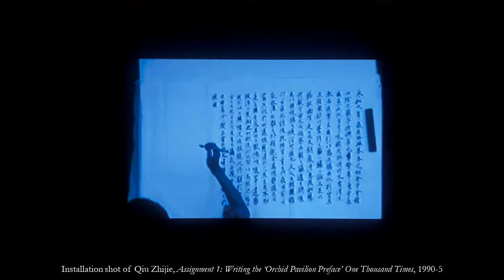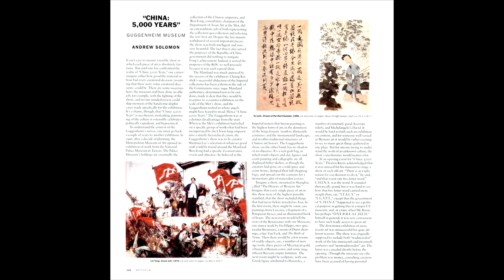Chinese contemporary art, c. 1990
A brief overview of several seminal works of Chinese art made in the years around 1990, and of Beijing's so-called East Village.